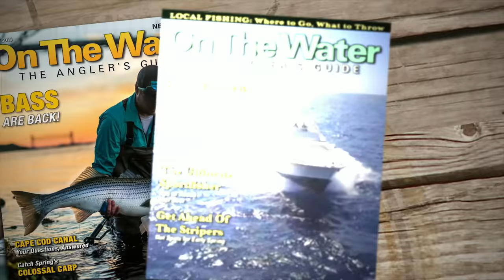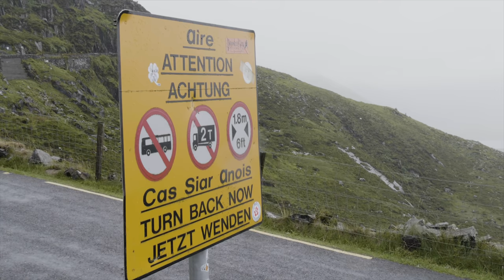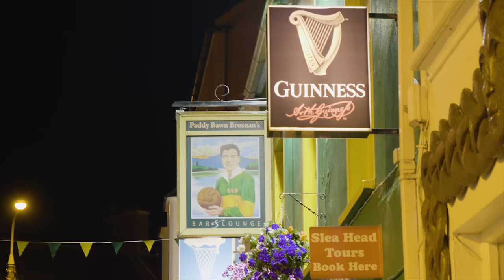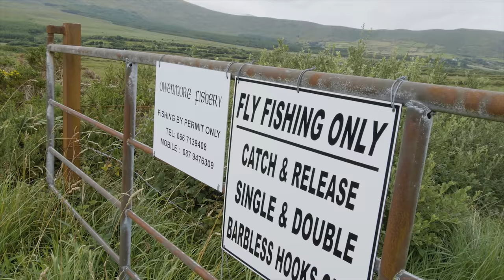Fly-Fishing for Sea Run Trout and Salmon in Ireland | S16 E8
On The Water goes abroad as Chris Megan travels to the Emerald Isle in search of sea-run trout and Atlantic Salmon. Fishing among the breathtaking scenery of County Kerry, Chris ties into some Sea Run Brown trout and Atlantic Salmon with help from a variety of skilled ghillies.

On The Water's Angling Adventures airs Sundays at 10AM on NBC Sports Boston.

To learn more about Fly-Fishing Ireland or to plan your own adventure visit the following links:

☘️ Special thanks to the Angling Advisors at Inland Fisheries Ireland for their hospitality and expertise throughout our adventure. ☘️